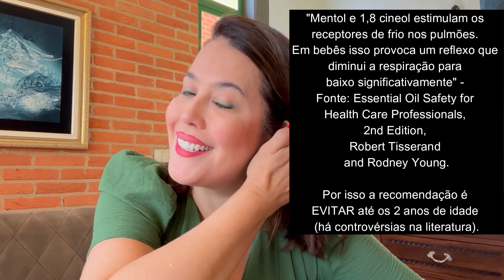O uso do OE Breathe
Breathe é um mix de óleos essenciais muito apreciado e usado pelas famílias. Mas nem todos se atentam ao fato de que ele não é indicado para ingestão ou para o uso com crianças pequenas, de até 2 anos.

Nesse vídeo eu falo como usar o Breathe com toda a segurança para você e sua família.